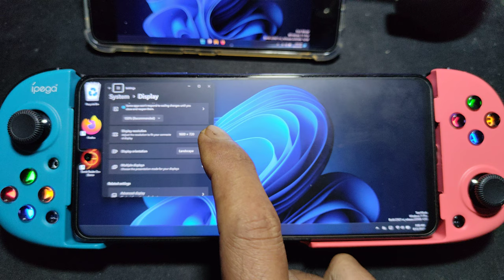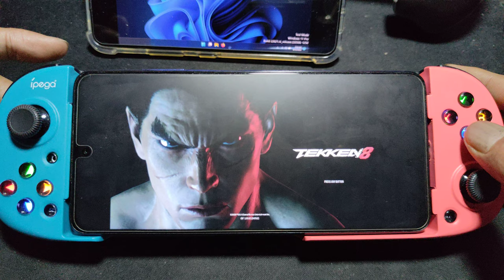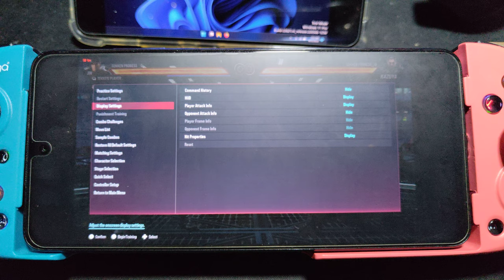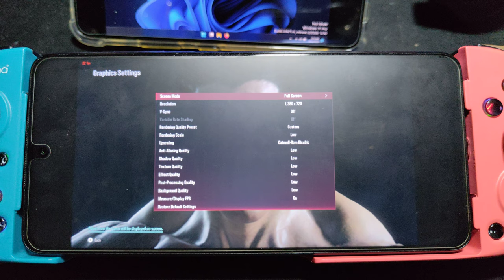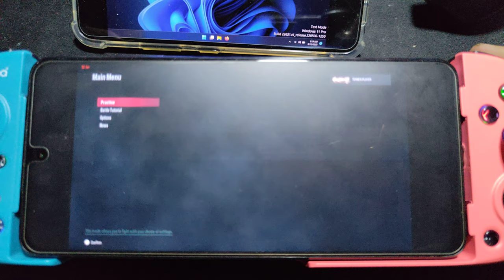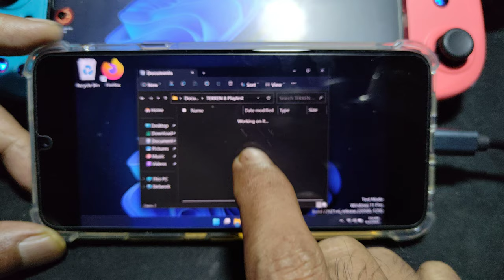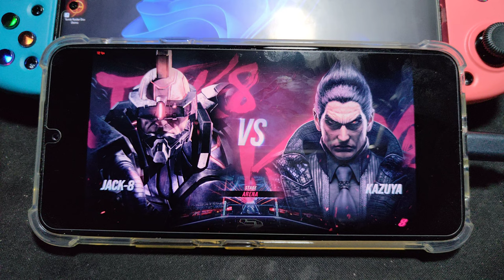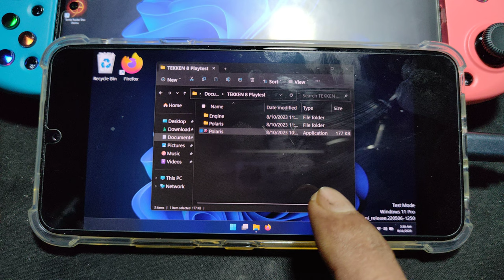TEKKEN 8 ON SD 855 AND 860 using WINDOWS 11 Pro arm 64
device info
LG G8X ThinQ = SD 855 = 6/128gb
Poco X3 Pro = SD 860 = 8/256gb
both device are dual boot windows and android

big thanks to icesito68 and bibarub for their works and Renegade Project